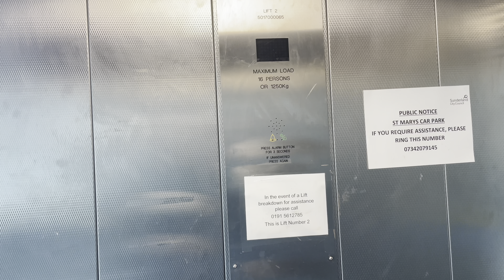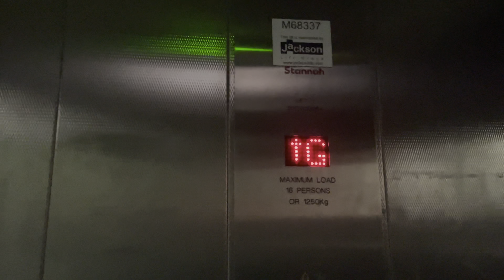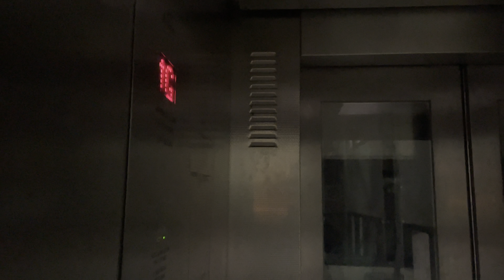Thyssen Mod by Stannah Lifts @ St Marys Car Park, Sunderland